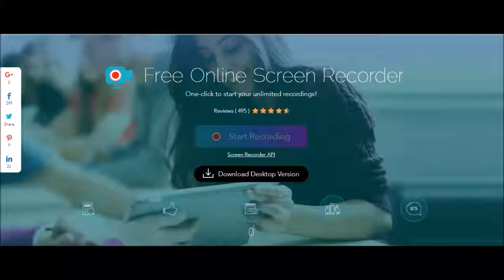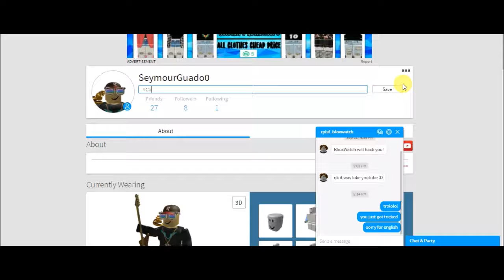Roblox Blox Watch is Fake!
hehe got dunked on BuyMeACoffee (Aka the place to give me small donations if you'd like to support me!)